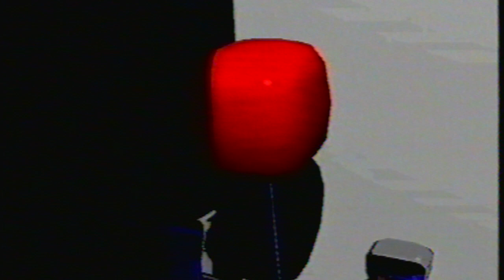The Brotherhood of John Lawrance ~ SPACE TRAVELLER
Made in 1997 with Infini-D while studying 3D animation at Barton.
A series of loops that took 16 Macs about 6 months to render